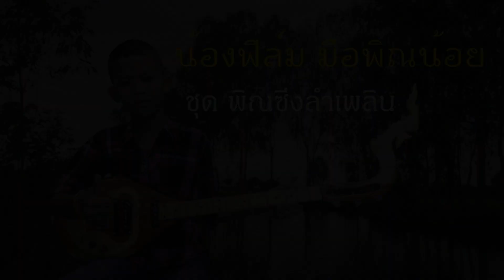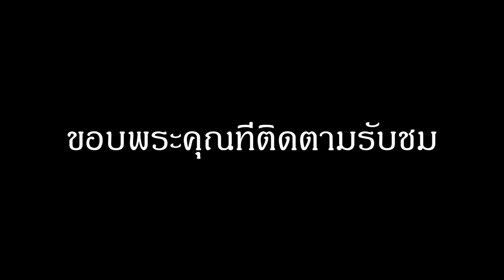น้องฟิล์ม มือพิณน้อย (ชุด บรรเลงพิณอีสานซิ่งลำเพลิน) Ep1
น้องฟิล์ม  เริ่มเรียนดีดตั่งแต่เด็กๆๆ
และตอนนี้น้องก็เริ่มดีดใกล้จะเก่งแล้ว
ฝากน้องฟิล์มด้วยนะครับ